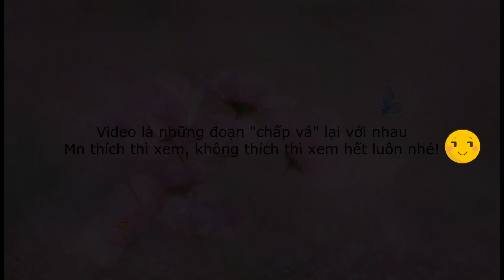[Vietnam 2020] Về Việt Nam Ăn Tết | Jandi Dao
Đăng ký có thể nhận được thêm nhiều video khác của mình ☕️

🐰 Những bình luận ác ý, thiếu lịch sự hoặc không liên quan đến nội dung video, Jandi sẽ xóa và chặn mà không cần thông báo trước 🐰

Video là của Jandi quay, mọi người đừng Reup nhé!
© Bản quyền thuộc về Jandidao
© Copyright by Jandi Dao ☞ Do not Reup